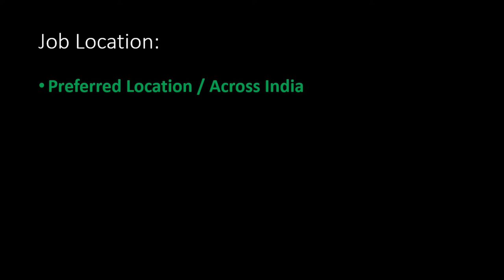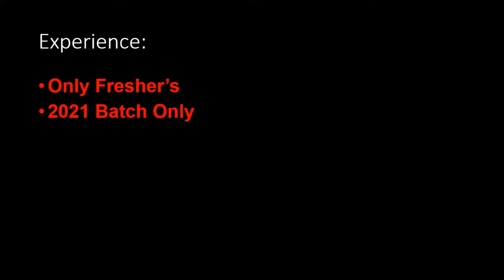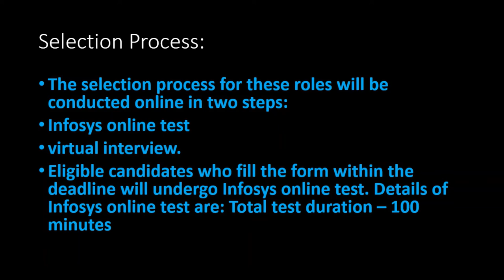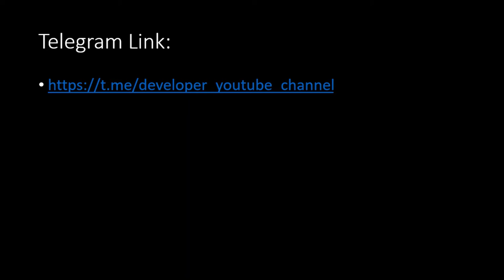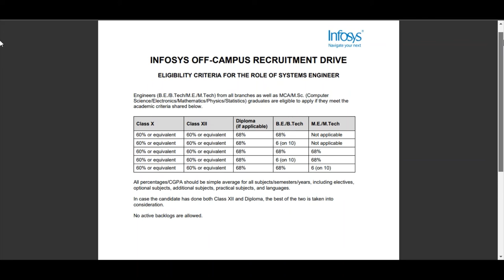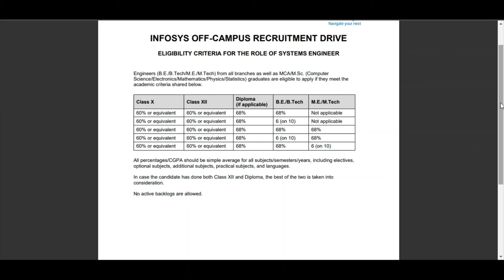Infosys | Systems Engineer | 2021 Batch | Bulk Hiring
Infosys will be conducting an off-campus recruitment drive to hire freshers from 2021 batch for Systems Engineer role. We need your support in spreading this message to interested students.

The compensation offered for the role of Systems Engineer is INR 3.60 lakhs per annum. Additional benefits include health insurance of INR 4 lakhs per annum and a life cover of INR 30 lakhs per annum.

Freshers from B.E./B.Tech/M.E./M.Tech/MCA/M.Sc. streams who belong to 2021 batch can apply for the role of Systems Engineer by filling out the Infosys Off-Campus Recruitment Form by Tuesday, July 20, 2021.

The eligibility criteria to apply for this program have been shared below.

1.      B.E./B.Tech/M.E./M.Tech graduates from all branches are eligible to apply.

2.      MCA/M.Sc. graduates from following branches only are eligible to apply:

•        Computer Science

•        Electronics

•        Mathematics

•        Statistics.

3.      Academic criteria – shared in the attached document

4.      All percentages/CGPA should be simple average for all subjects/semesters/years, including electives, optional subjects, additional subjects, practical subjects and languages.

5.      Graduates from 2021 batch only are eligible to apply.

6.      Candidates should not have participated in the Infosys Limited and/or Infosys Group Company (such as – Infosys BPM) selection process in the last 6 months.

7.      No active backlogs are allowed.

The selection process for these roles will be conducted online in two steps: Infosys online test and virtual interview. Eligible candidates who fill the form within the deadline will undergo Infosys online test. Details of Infosys online test are:

Total test duration – 100 minutes